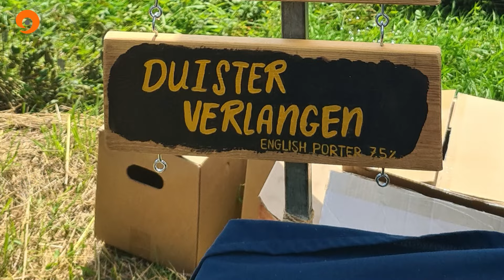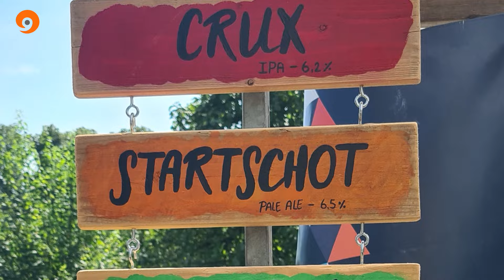Bierfestival in Stein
Op de voorlopig warmste dag van het jaar vond in Stein een bierfestival plaats. Brouwerij De Fontein ontving vier collega’s en een worstenmaker op zaterdag 20 juli.  Het was dorstig weer